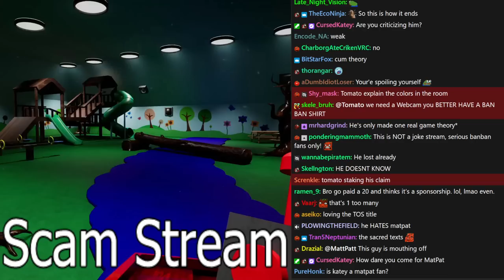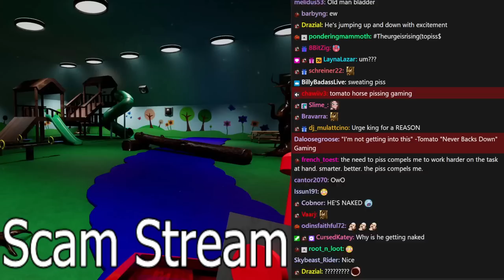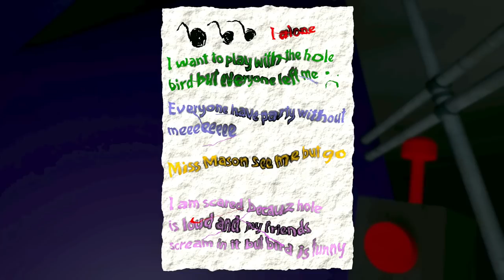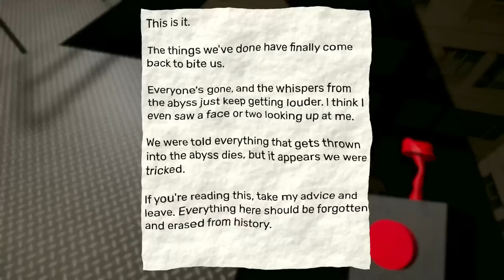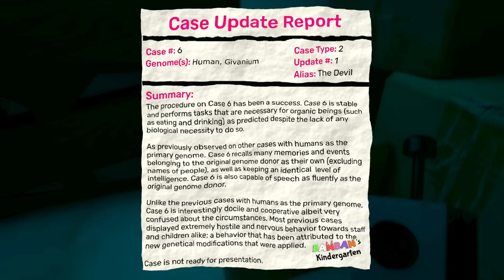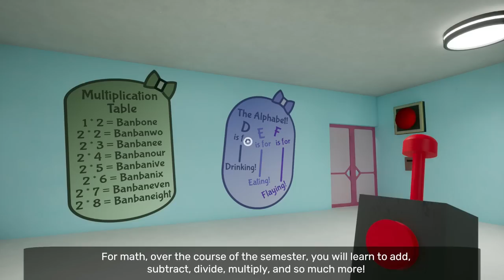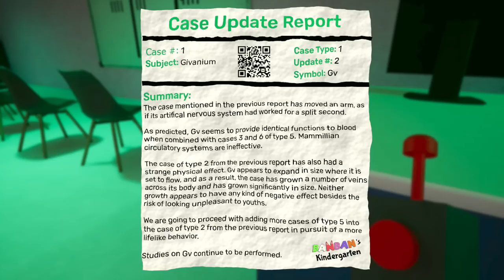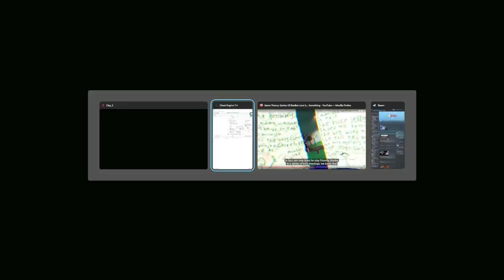[Tomato] Banban Stream: *smacks roof of car in order to emphasize how nice it is, denting it irrepa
Tomato plays Garten of Banban and Garten of Banban 2.

0:00:00 Intro Music
0:00:38 Intro
1:08:12 Garten of Banban
1:51:12 Garten of Banban 2